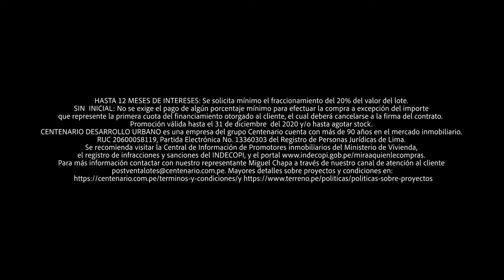BUTTERS DEBATE CON TIGRILLO EN ESPECIAL CALLAO⚽🔥 Exfutbolistas hacen tutoriales con la pelotita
ESPECIAL CALLAO: DEBATE BUTTERS VS. TIGRILLO🔥

🔴 Exfutbolistas peruanos hicieron tutoriales de cómo pegarle mejor a la pelotita y los intentos de imitar a superestrellas terminan siendo una parodia